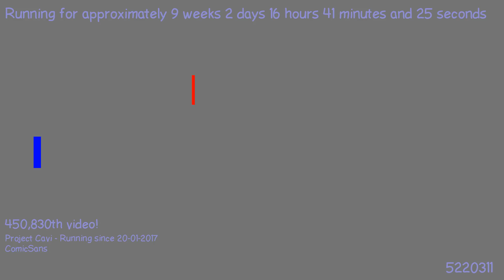1495563670 - Webdriver Cavi - H2